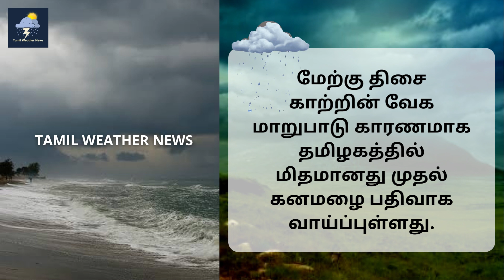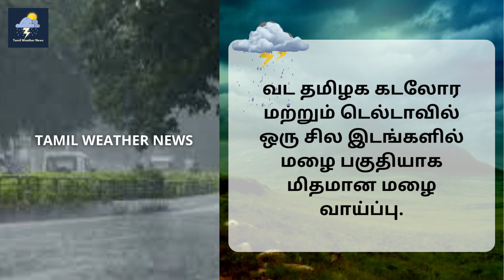தீவிர கனமழை எச்சரிக்கை | Tamil Weather News | தமிழ்நாடு வானிலை செய்திகள்